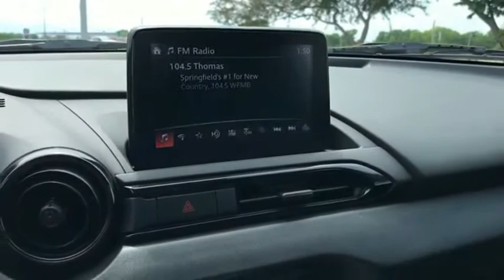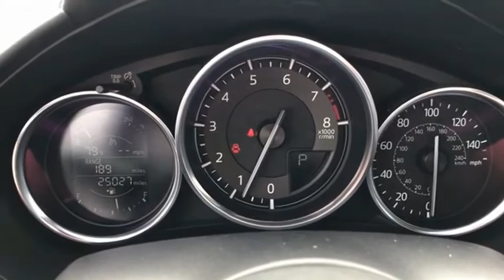2019 Mazda MX-5 Miata L12009A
2019 Mazda MX-5 Miata Sport